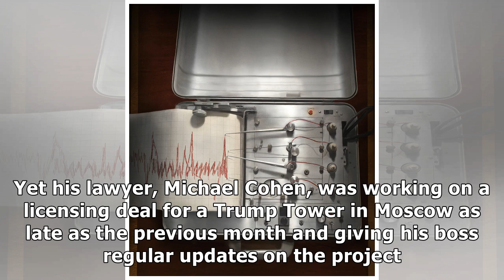Trump Is a Victim of His Own Dishonesty